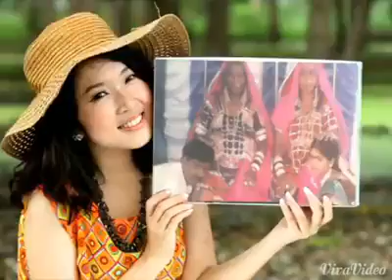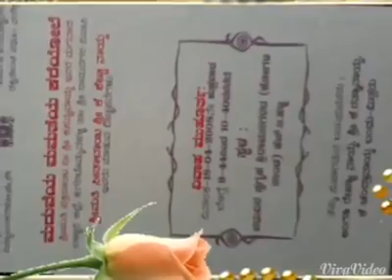25 March 2022